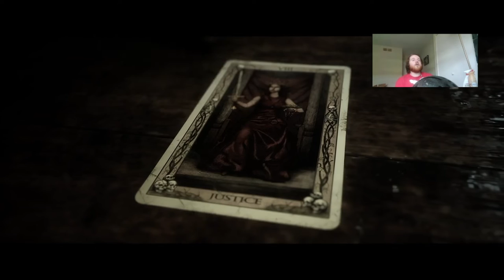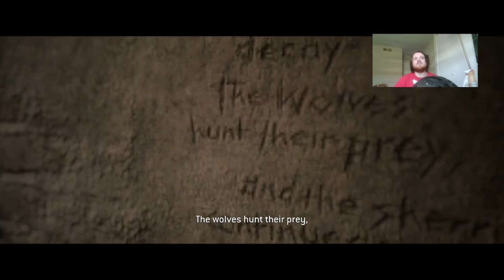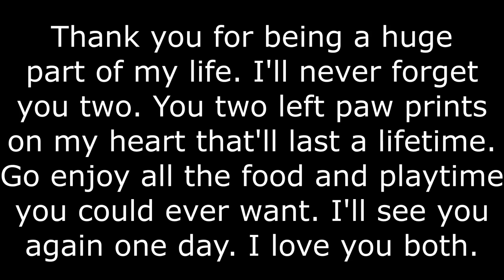EARL'S BROTHER IS CHASING ME!!! (plus a special tribute at the end)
Hey everyone! Welcome to episode 4 of The Quarry! Ethan Suplee hunts us down in this episode, and there's a special tribute to Buzz and Princess at the very end of the video.